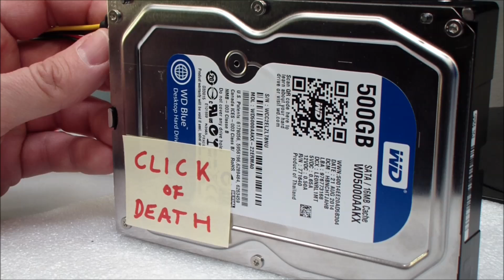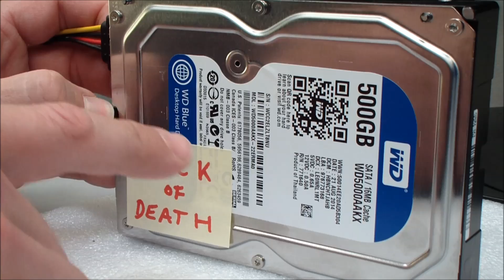WD HDD Festplatte klickt - Click of Death - [English subtitles]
Festplatte wird nicht erkannt und Klickgeräusche sind zu hören? Wann ist Klicken nicht normal und kann man was machen?
Hier im Video eine Western Digital HDD. [This video contains English captions]